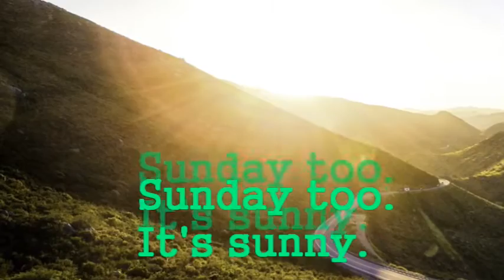Days of the Week